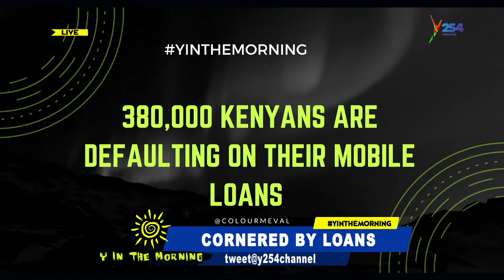Man Talk: Why Men Are The Most Cornered By Loans